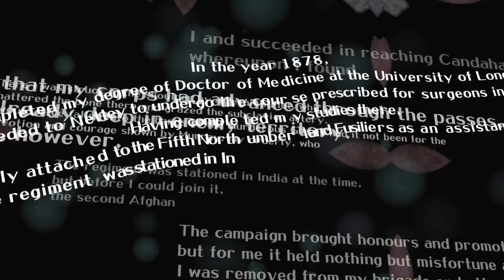The Great Ace Attorney (Dai Gyakuten Saiban) - Extended TGS Trailer - Subbed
Thanks to Gammalad for an important correction; check out his Channel for loads of Ace Attorney stuff